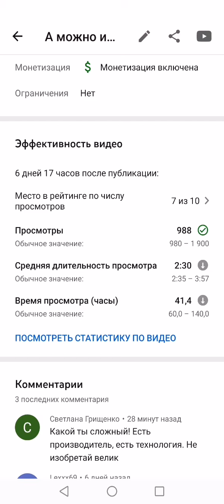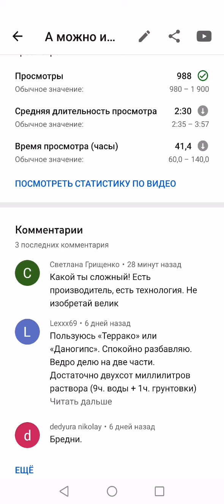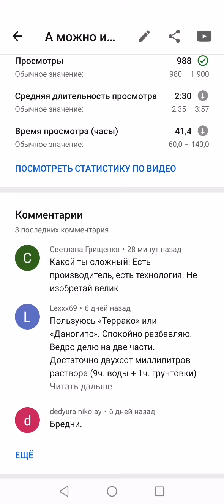Какой ты сложный! Есть ПРОИЗВОДИТЕЛЬ есть ТЕХНОЛОГИЯ. Не изобретай ВЕЛИК! Ремонт квартир.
Что делать ЭТОМ случае? Сложная ситуация в ОПРЕДЕЛЕНИИ технологии. Несоответствие РЕАЛЬНОСТИ и ИНСТРУКЦИИ! Что ВАЖНЕЕ: качество или инструкция завода? Советы от канала KARKASNIK.
Ремонт-Квартир, ремонт квартир, дома и офисов под ключ своими руками.
Шпаклевка стен и потолков под покраску. Монтаж гипсокартона.